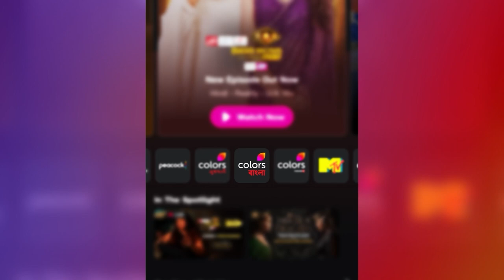Barrister Babu (Bengali) | Ep. 33 | Saudamini finds out about Bondita's bedwetting problem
Barrister Babu (Bengali) | ব্যারিস্টার বাবু | Ep. 33 | Saudamini finds out about Bondita's bedwetting problem

Saudamini overhears Bondita talking about her bedwetting problems. She learns in detail what Bondita does to cover it all up and decides to use this to have Bondita sent away.

In a bid to save an 8-year-old girl from becoming the victim of Sati, Anirudh marries a curious and tyrant girl Bondita. At a time when women's education was considered sinful, Anirudh educates Bondita and makes her the first 'Barrister Babu' of their region. Will their imperfect marriage turn into a successful relationship? Will Anirudh succeed in his mission to gain independence for the women in his country?